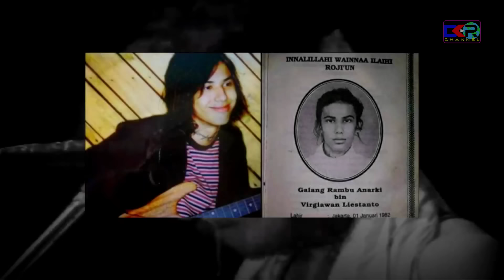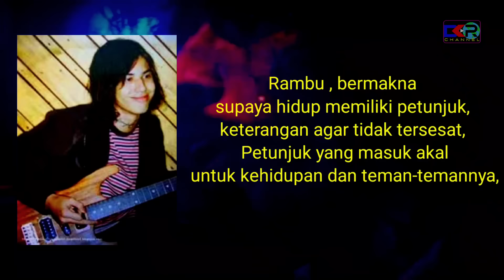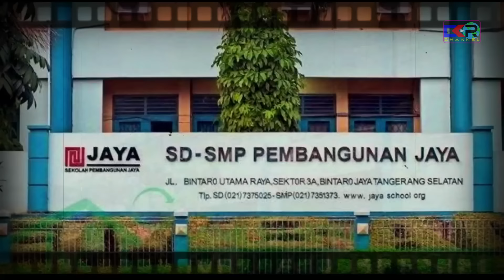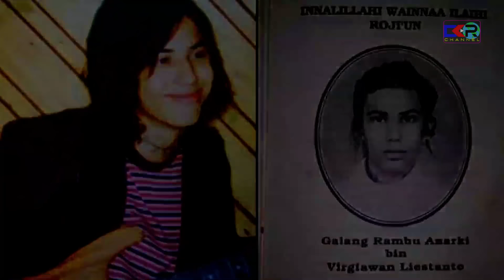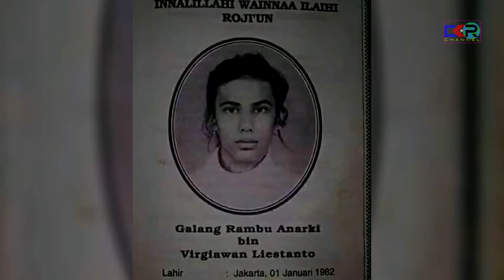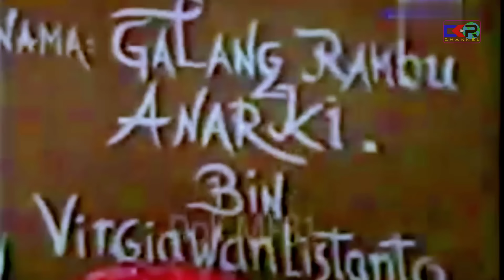JIWA MANDIRI YANG AKHIRNYA PERGI | KRONOLOGI KEPERGIAN GALANG RAMBU ANARKI PUTRA IWAN FALS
Galang Rambu Anarki, merupakan pemuda kelahiran Jakarta pada tanggal 1 Januari 1982, ia adalah seorang gitaris Indonesia dan merupakan putra pertama dari musikus kenamaan Iwan Fals.

Nama Galang juga dijadikan salah satu lagu Iwan Fals yang berjudul Galang Rambu Anarki, saat kelahiran anak pertamanya dalam album "Opini", yang bercerita tentang kegelisahan orang tua yang menghadapi kenaikan harga-harga barang sebagai imbas dari kenaikan harga BBM,  pada awal tahun 1982, yaitu tepatnya pada hari kelahiran Galang pada 1 Januari 1982